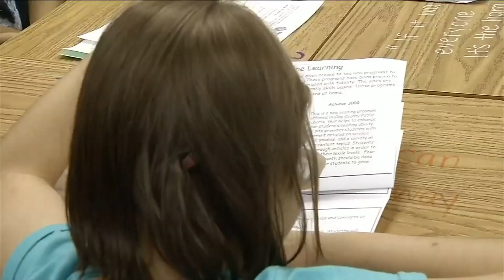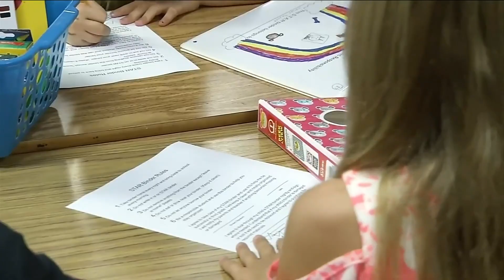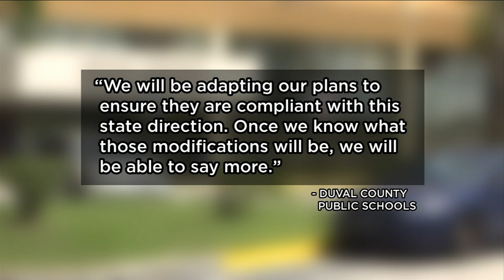All Florida schools must reopen campuses this fall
VIDEO: All Florida schools will re-open for in-person learning this fall following an order from the Florida Department of Education.